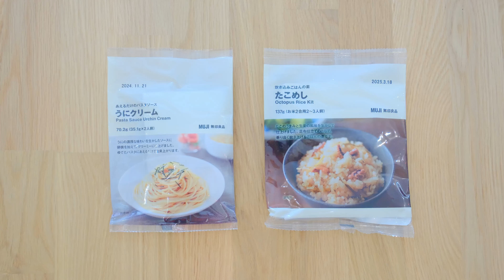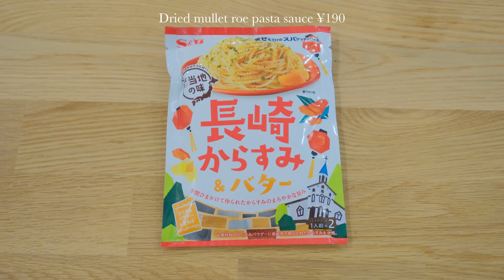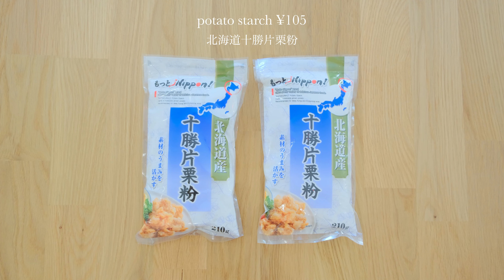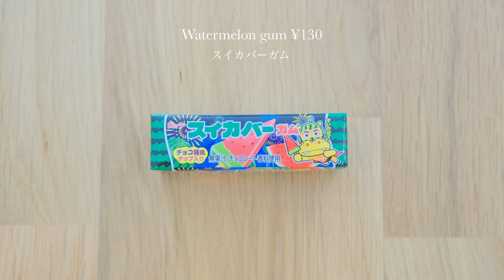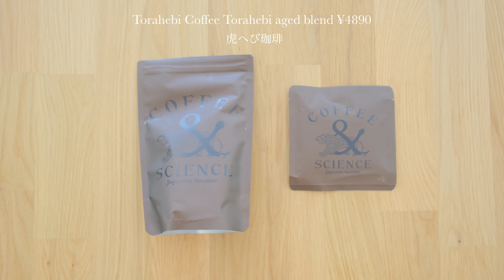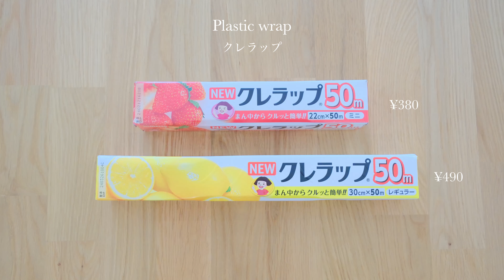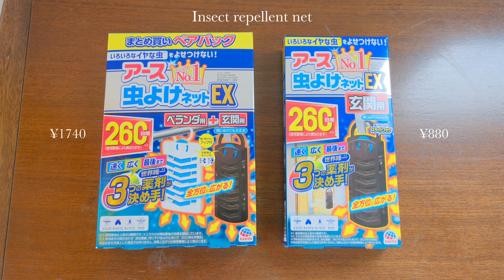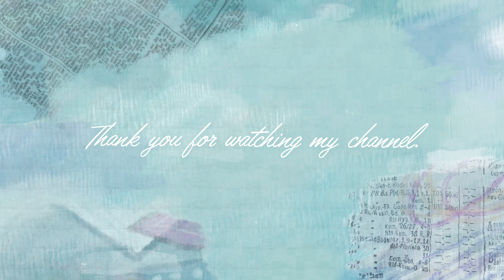海外移住者の日本一時帰国購入品🇯🇵 - 無印、ニトリ、食べ物、飲み物、コスメ、日用品、ユニクロ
海外に住み始めて1年。海外移住してから初めて日本に帰りました。
元々日本食よりも洋食やアジアの食事が好きだったので、醤油と料理酒だけ持ってけばいいかと思ってたら、移住半年後から無性に日本食が食べたくなり、社食や外食で意外と日本食を食べていたことに気づきました。
ということで今回は調味料や混ぜるだけでできるものなど、いっぱい買ってきました。
無印やニトリも海外では手に入らない便利なものがいっぱいあって楽しすぎでした。
結果、スーツケースを23kgギリギリで2つ持って帰ってきました。

⏳目次
0:00　オープニング
00:19　無印良品
02:00　ニトリ
03:01　食べ物
07:00　お菓子
08:23　飲み物
11:32　100円ショップ（ダイソー）
12:07　日用品
13:19　化粧品
14:48　殺虫剤
16:03　ユニクロ

編集：VLLO